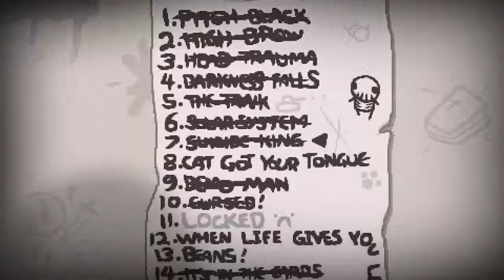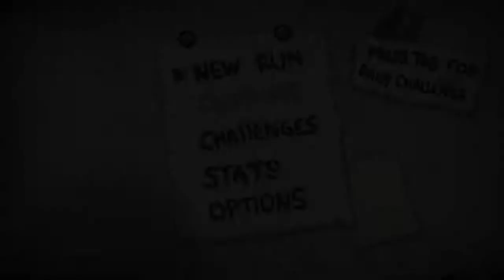Let's Play Binding of Isaac: Afterbirth #23: Piece of Bob's Brain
The expansion for Binding of Isaac: Rebirth, Afterbirth adds a lot more to the basement for us to discover together.

Seed(s) of the day:
M3AQ 2KB0